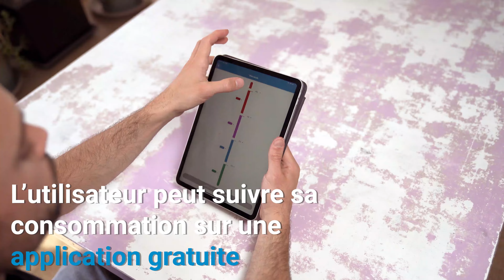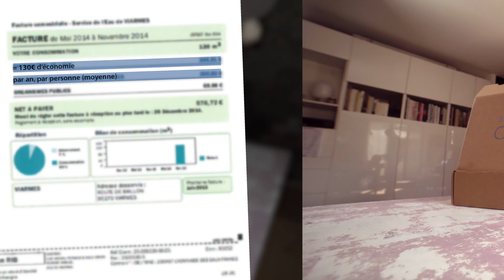HYDRAO Aloé Pommeau connecté et écologique